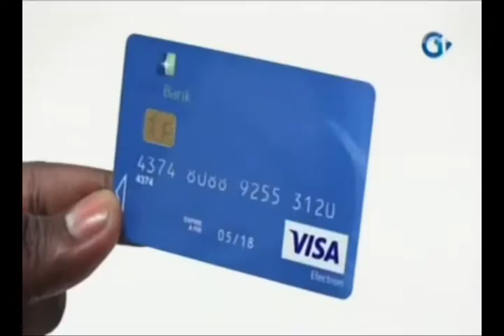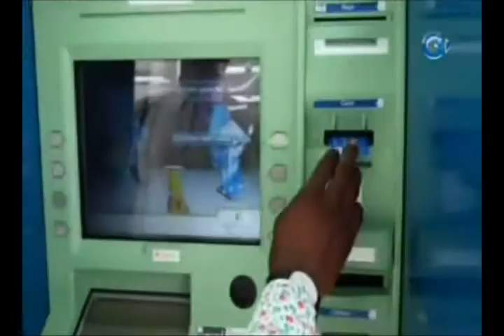RTG / BGFI Banque Gabon traverse une période difficile depuis Apres d’un mois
BGFI Banque Gabon traverse une période difficile depuis Apres d’un mois